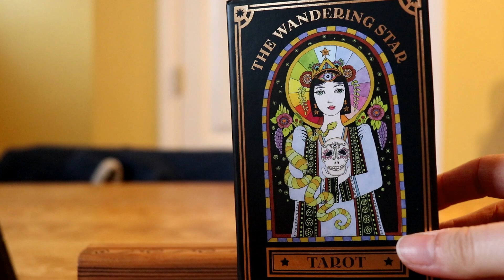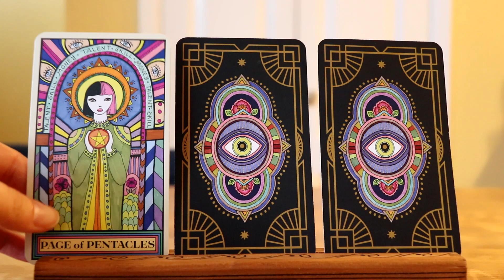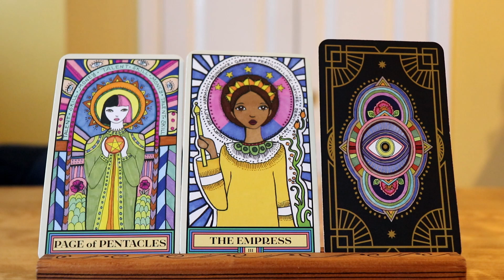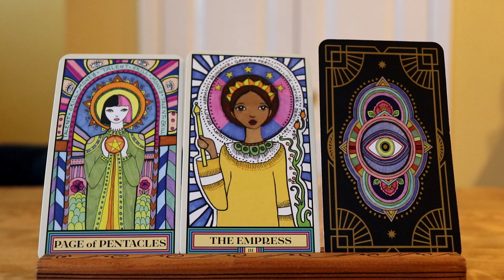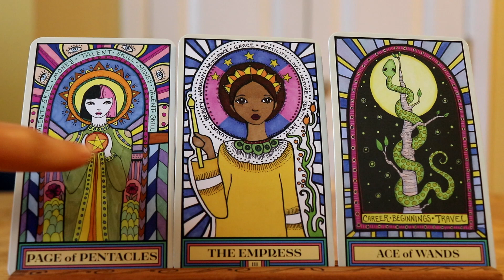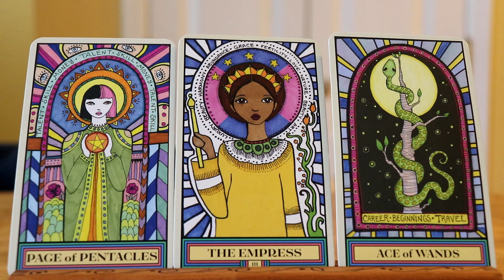Tarot Reading for March 14 - 20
to learn how to read Tarot cards, get free Tarot spreads, a list of Tarot card meanings and more!

Cards used: Wandering Star Tarot by Cat Pierce